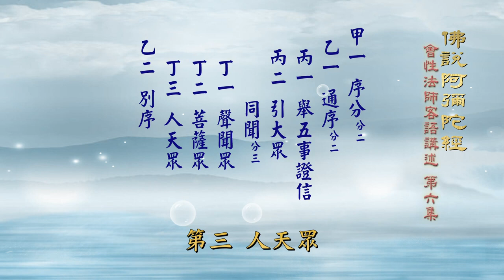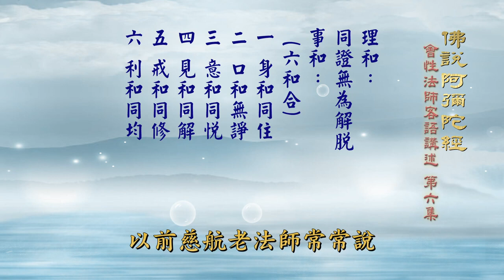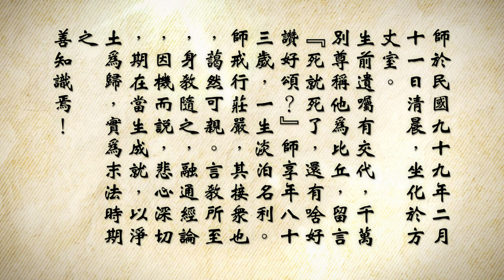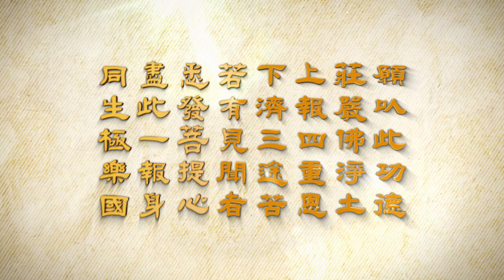會性法師 佛說阿彌陀經 第6集